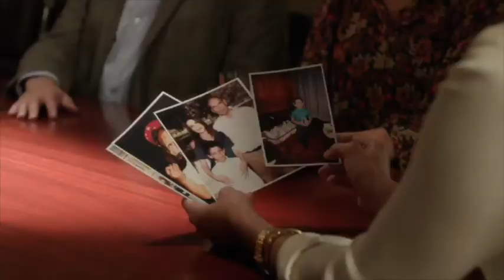Lois Robbins - Reel - 2018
Lois Robbins is a native New Yorker and an accomplished actress. Ms. Robbins recently shot the independent film The Aspern Papers, in Venice, Italy alongside Vanessa Redgrave, Jolie Richardson and Jonathan Rhys Meyers. She also stars in the film Shepherd, which filmed in Budapest this past summer, directed by Lynn Roth. She will also be starring in the feature One Nation Under God with Casper Van Dien, Kevin Sorbo and Antonio Sabato Jr, as well as in the YA adventure film Kingfish alongside Molly Ringwald. Lois’ most recent television work was the recurring role of Penelope on Younger. She can be seen starring in the independent films Blowtorch, opposite Billy Baldwin, Kathy Najimy and Armand Assante, Juvie alongside Eric Roberts and in Ithaca, Meg Ryan’s directorial debut with Sam Shepherd, Melanie Griffith and Meg Ryan.

On the stage Ms. Robbins has starred in two world premiere musical comedies: My History of Marriage, by Academy Award and two-time Grammy winner David Shire, Lee Kalcheim and Samuel Kalcheim presented by the 2011 New York Music Theatre Festival; and A Time for Love by David Shire and Richard Maltby, Jr. at the Rubicon Theatre Company at the Roundabout Theater’s Black Box. She also starred as Stephanie Dickinson in Cactus Flower at the Westside Arts Theater produced by Daryl Roth. This coming Spring, Ms. Robbins will star in the world premiere of her self-penned one-act comic play titled: L.O.V.E.R. The play is a riff on childhood, adolescents and finally adulthood from a grown-up woman’s point of view. Directed by Sonia Sebastian, L.O.V.E.R. opens on April 13 and runs through May 5 at the Zephyr Theatre on Melrose Avenue. L.O.V.E.R. was recently accepted into the 2018 United Solo Festival in NYC.

Ms. Robbins has starred in productions at the Eugene O’Neil Theater Center, Goodspeed Opera, Trinity Repertory, Studio Arena Theater, Rubicon Theater, Schoolhouse Theater and Roundabout Theater. She has also graced the silver screen in Town and Country, The Screamaker, Hudson River Blues and Motherhood. She is best known for her roles on daytime television including One Life to Live, Loving, Ryan’s Hope and All My Children. Her additional television credits include guest shots in: Sex And The City, Law & Order, Kingpin, Once And Again, Law & Order SVU, Blue Bloods and Younger.